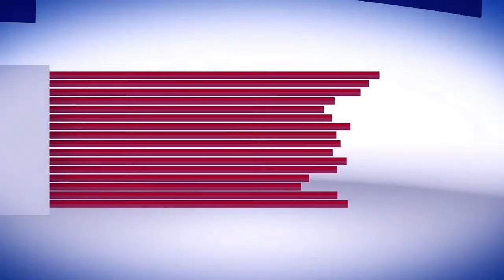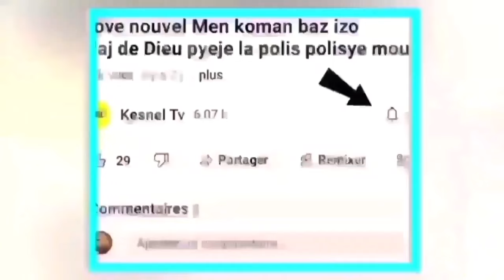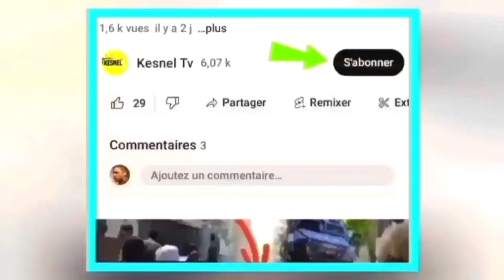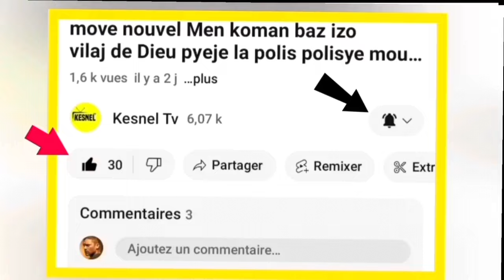nouvel cho cho 14 Avril jwet la make san revolisyon an chanje faz,irán fe dega an Israel batay pete